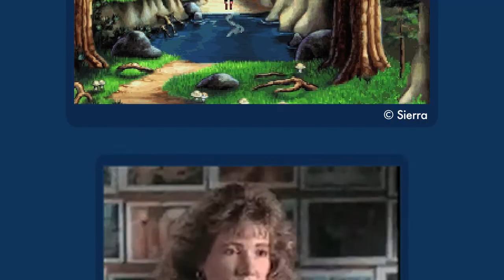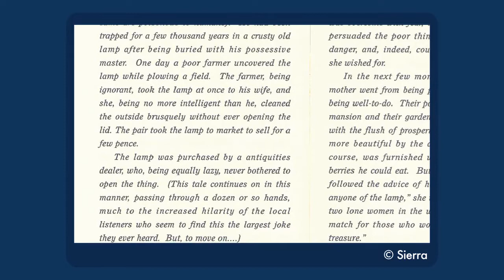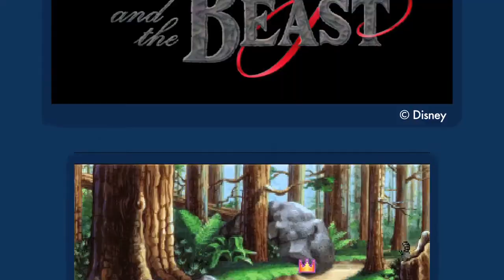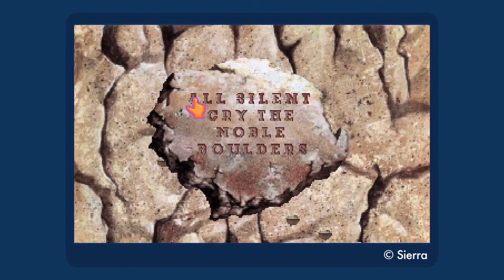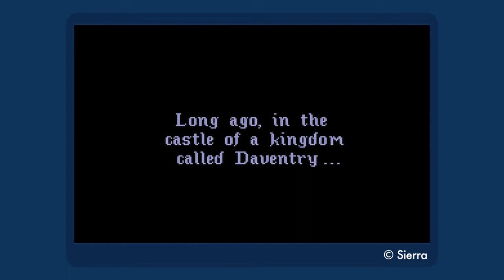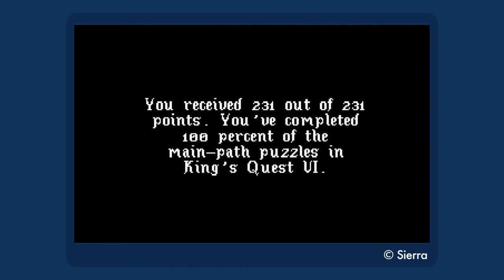KING'S QUEST 6 is the GREATEST GAME EVER MADE - Dave's Obsession of the Moment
The Land of the Green Isles is worth exploring again and again and again and again UNTIL YOU'VE SEEN IT ALL.